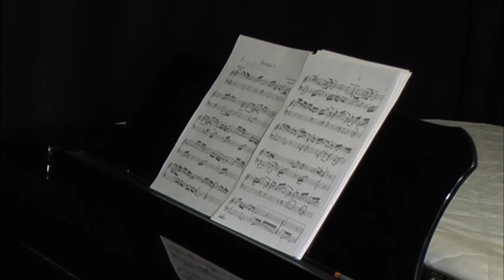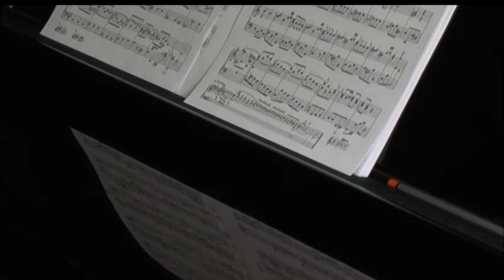Carl Philipp Emanuel Bach (1714--1788) Wurttemberg Sonatas N1 in A minor (Wq.49/1 - H.30)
It is very well-known that Johann Sebastian Bach was the summit and the end of a period of music composing. According to Joseph Schillinger (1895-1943), the greatest composers (the "3 B's": Bach - Beethoven - Brahms, but one may add to this Wagner too) emerged at the end of one musical "cycle" (period or era) and they are not actually innovators.

In Schillinger's own terms, the preceding music history has reached its apex and "crystallized" with those composers.

The abounding harmonic and instrumental innovations in the music of Johann Sebastian Bach are actually the results of the current polyphonic Baroque style reaching its climax and, simultaneously its end. The same goes true for Beethoven and the classical style as well as Brahms and the romantic.

The composer sons of J. S. Bach, on the contrary, are renovators and innovators.

They did not follow on their father's tracks, but instead, they have been the precursors of the "new style": the classical style.

Joseph Haydn always referred and studied the sonatas of Carl Philipp Emanuel Bach.

One may be therefore sure that the tutoring of Johann Sebastian Bach did not resulted in making more or less talented clones of himself, but genuinely creative and innovative musicians who wholeheartedly adopted the new instruments (the "piano-forte") and the new musical style which they developed to a point where Haydn and Mozart will naturally grow upon.

Carl Philipp Emanuel Bach was born on the 8th of March 1788 in Weimar and died in Hamburg on December 14th of 1788. Fifth son of Johann Sebastian and Maria Barbara Bach he had G. P. Telemann as his godfather.

Together with serious law and general studies he had his father as his unique music teacher. Highly gifted, he would become a famous virtuoso at the keyboards.

He settled down in Berlin at 1738 where he would stay for 30 years. On 1740 he started to work for Frederic II of Prussia then at the beginning of his reign. Carl Philipp was the accompanist of the king who played the flute, and his musical adviser. He kept this position until 1768.

He resigned in 1768 and replaced Georg Philipp Telemann, who died few months earlier, as Music Director at Hamburg. He gave there many concerts, directed the "premieres" of many of the composers of his day and stayed until his death.

Sometimes called "the Bach of Berlin" or "the Bach of Hamburg" he was, among his brothers, probably the most refined and creative composer. He endorsed the "new" style of music composing and developed this into the "classical style" as we know today.

A highly educated and intellectual person, he was aware of the new ideas of his epoch and left a very large work, cataloged by the musicologist Alfred Wotquenne ("Wq").
Six Harpsichord Sonatas (Wq.49)
(Württemberg Sonatas)

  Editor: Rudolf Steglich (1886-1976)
  Publisher Info.: Nagels Musik-Archiv, Nos. 21, 22 Leipzig: Nagels Musik Verlag, n.d.(ca.1930), later Bärenreiter
  Reprint - Miami: Belwin-Mills, Ed. K3089
  Year/Date of Composition 1742--44
Licensing: POND5